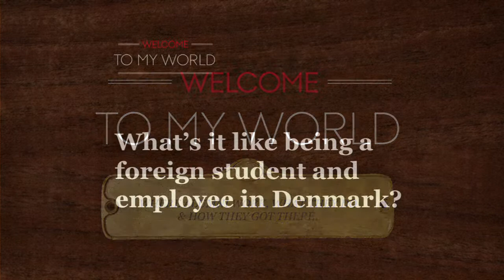Welcome To My World: Jyske Bank: What's it like being a foreign student and employee in Denmark??